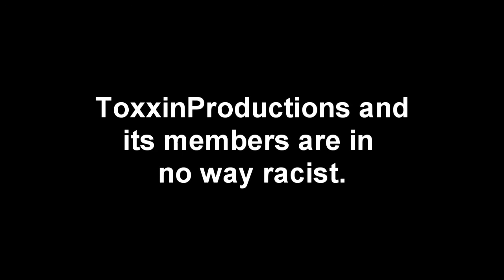Social Moments: Ep. 3 - N-Bomb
We joined a game of mosh pit and met EDFARR98 and we got into some funny conversations.
We played with him more after this, but it wasn't funny. We were just actually playing with him.
He's looking forward to this video :D